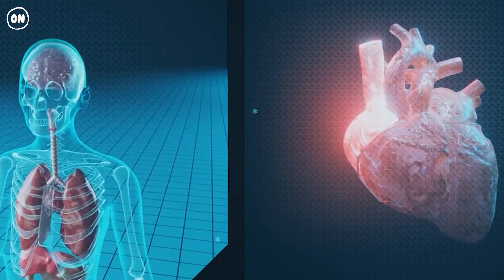Hanging Upside Down for One Week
In 2008, American illusionist David Blaine hung upside down in a stunt called "The Dive of Death". He managed to last a whopping 60 hours. Could too much time upside down be dangerous These people are doing inversion therapy. It's a technique used to improve circulation and relieve back pain.

00:00 - Hanging Upside Down for One Week
01:12 - Inversion therapy
01:31 - Blood pressure
02:09 - A brain hemorrhage
03:02 - Migraine